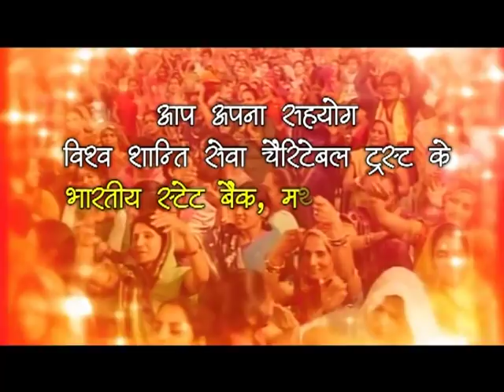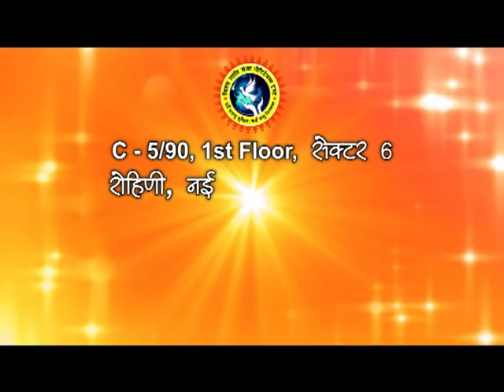Shrimad Bhagwat Katha || Indore || Day 01 || 14 Jan 2016 || Shri Devkinandan Thakur Ji Maharaj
Copyright : DevkinandanJiMaharaj